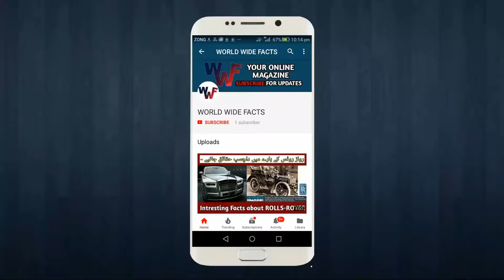How Lamborgini take revenge from Ferrari | WWF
Dostoo aaj ki video main aap ko yeh bataya hai kay kay kesay aik taanay ny lamborghini ko ferrari sy badla lena par majboor kar diya.

Dostoon umeed hai kay aap ko yeh video pasand ae ho ge or agar ae ho.. tooo
Video ko Like or Share kareyn.